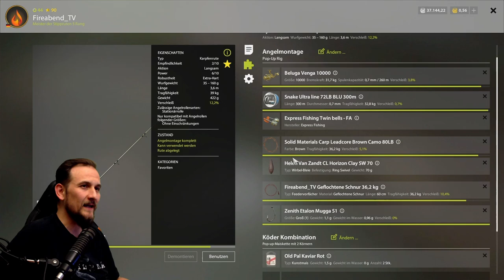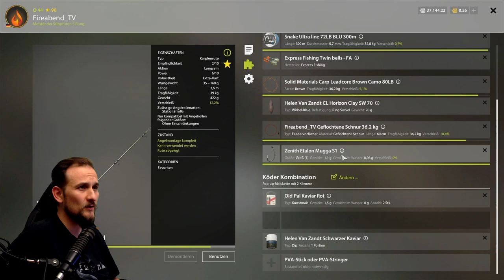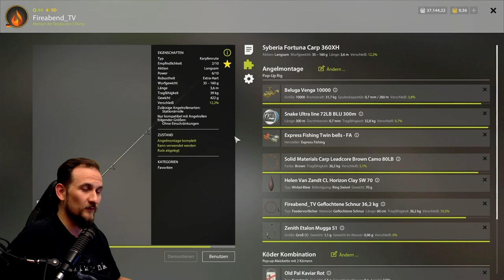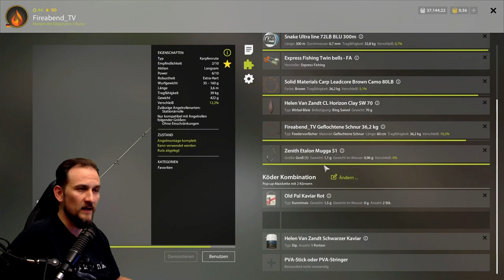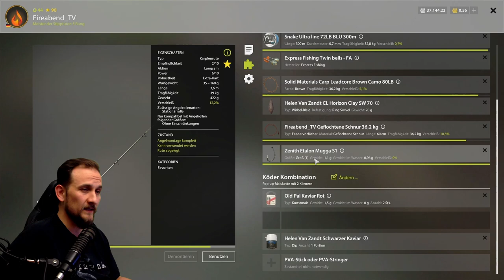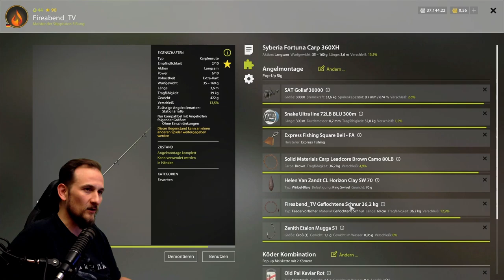Russian Fishing 4 - Bernsteinsee - Ganz einfach, Karpfen